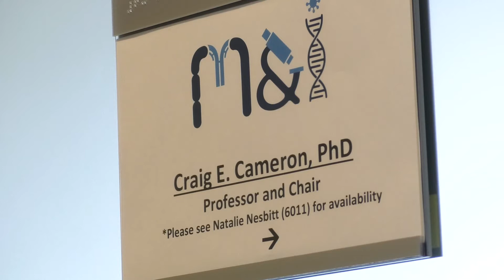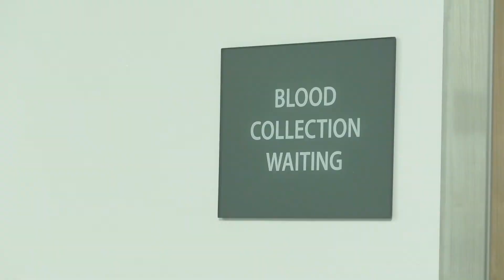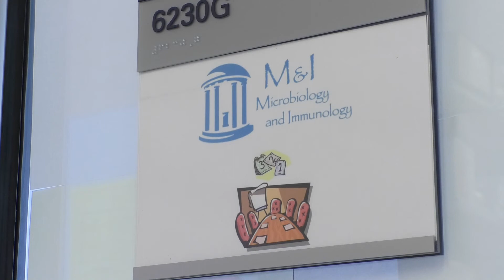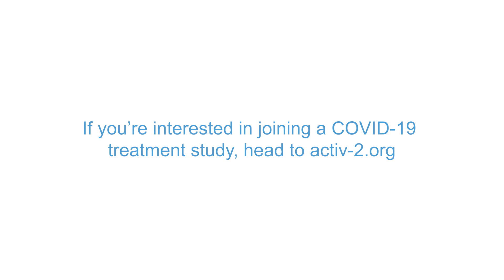Dr. Craig Cameron Joins COVID-19 Vaccine Clinical Trial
UNC School of Medicine’s Infectious Diseases Division is asking people to join COVID-19 vaccine clinical trials. There is evidence that racial and ethnic minority groups are being disproportionately affected by COVID-19. Dr. Craig Cameron, Chair of the Microbiology and Immunology Department, has decided to participate in an effort to get us closer to a vaccine.